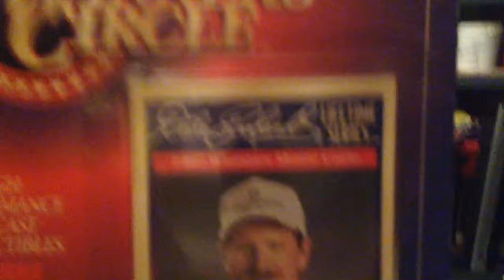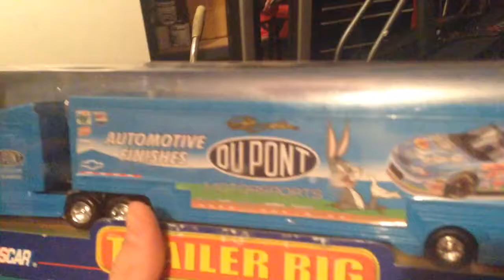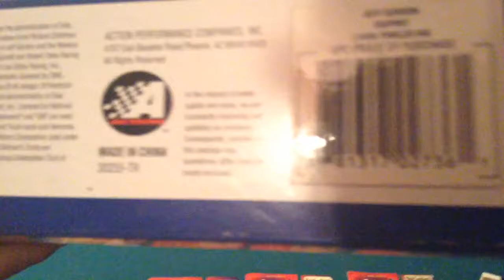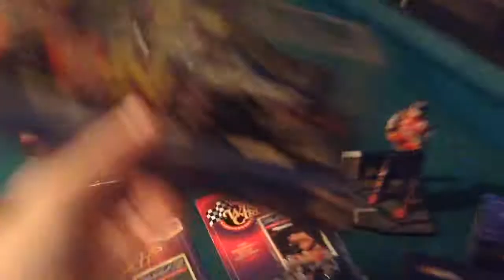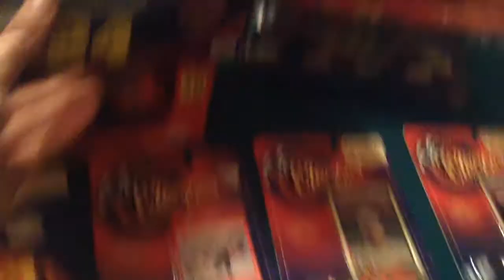2014 NASCAR collection of Jeff Gordon, Dale Earnhardt, and